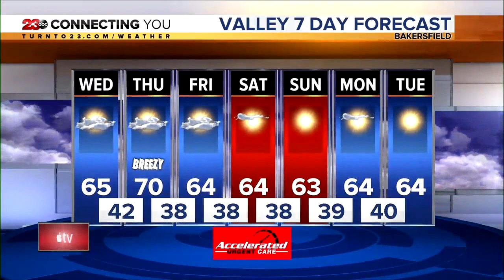23ABC News Latest Headlines | December 1, 11pm